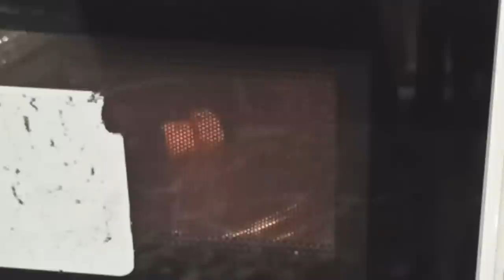SECRET of the champagne cork that few people know about. I wish I'd known these tricks sooner.